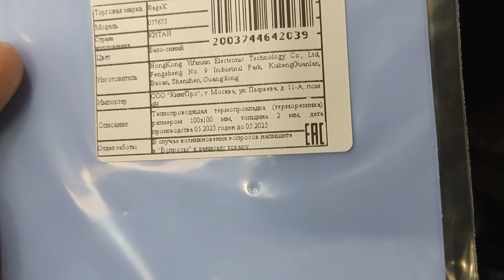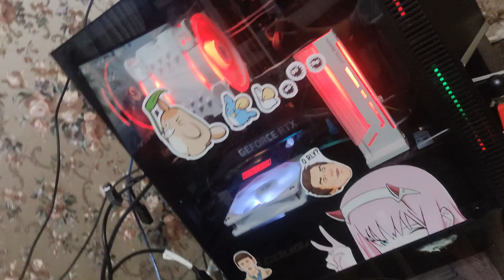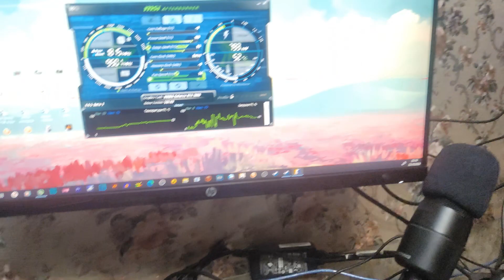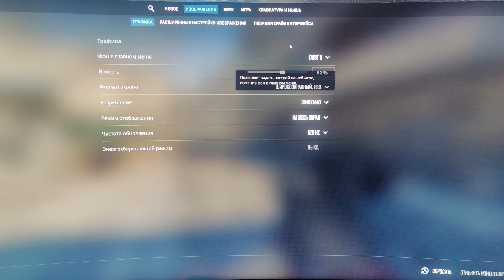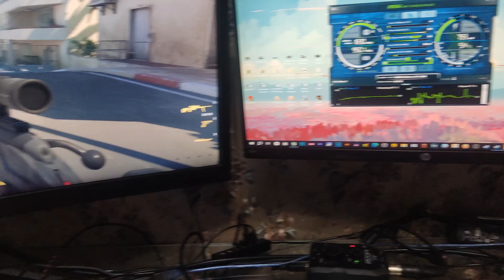КАК ЗАМЕНИТЬ 🤔ТЕРМОПРОКЛАДКИ НА ВИДЕОКАРТЕ ЕСЛИ ТЫ ТОРМОЗ И😚 РУКИ НЕ СЛУШАЮТСЯ. в 2024 году. ГАЙД.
Как заменить термопрокладки и термопасту и терморезинки на видеокарте,ноутбуке и не только.

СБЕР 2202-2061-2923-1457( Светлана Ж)